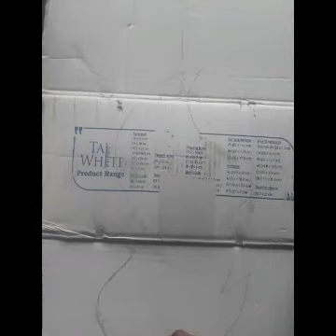Diwali Activity By Rashmi Rawat